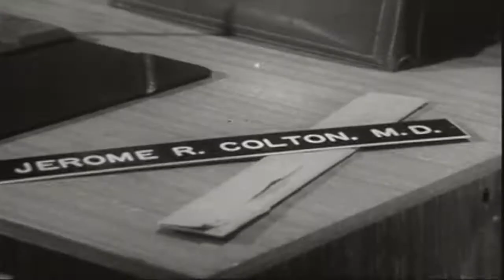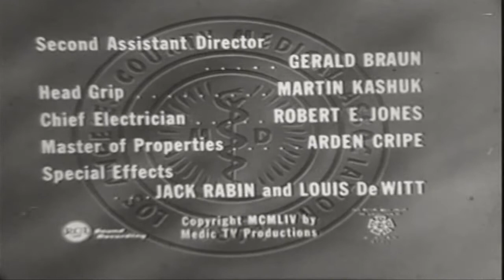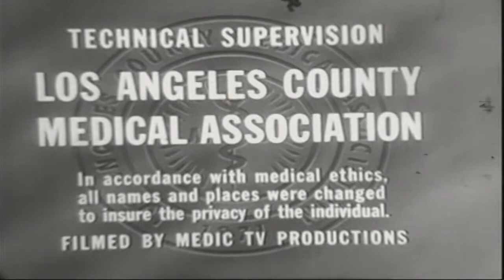Medic Physician Heal Thyself 50s TV Drama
This video has been restored and compiles under Public Domain and Derivative Works guidelines by Timeless Television. Medic was not the first television series about medicine or physicians. Both The Doctor and City Hospital had aired, on NBC and CBS respectively, during the 1952-53 television season. Medic is important because, much more than those two, it helped shape the approach producers and networks took to doctor shows for the next few decades. The program was in large part an anthology of medical cases. They were introduced by Dr. Konrad Styner, played by Richard Boone, who narrated the case and often participated in it.